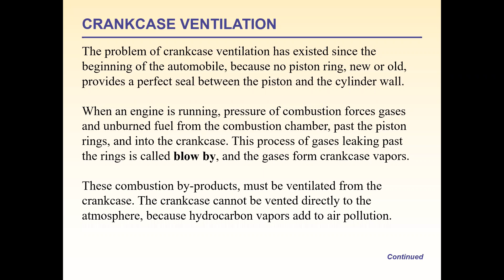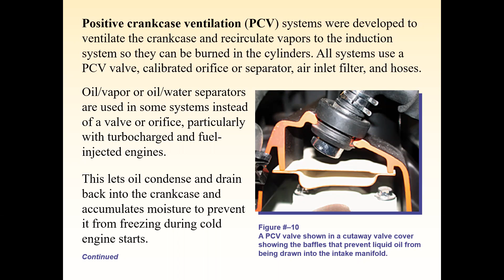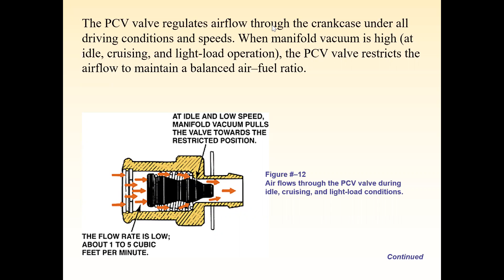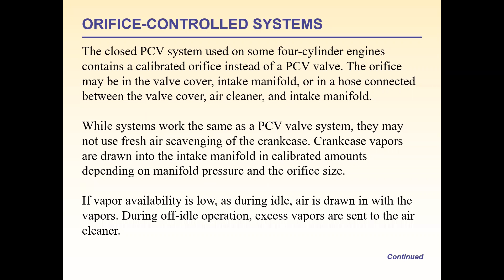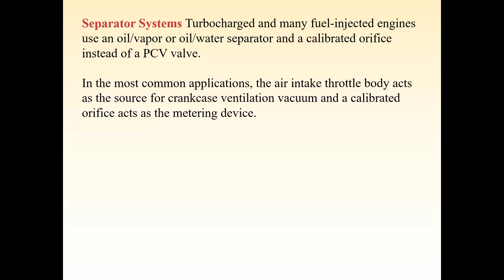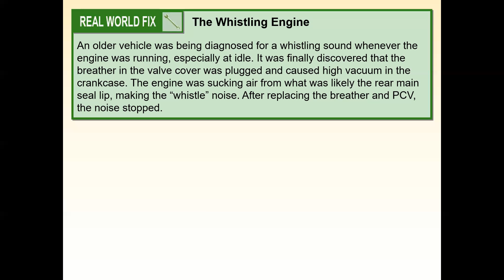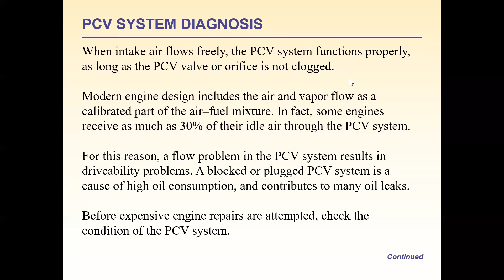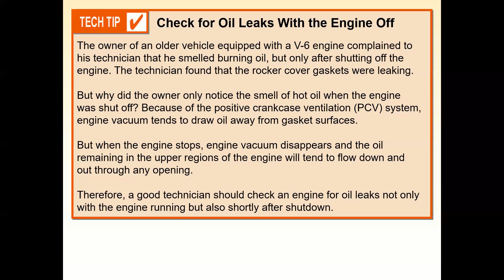Emission and Control Lecture